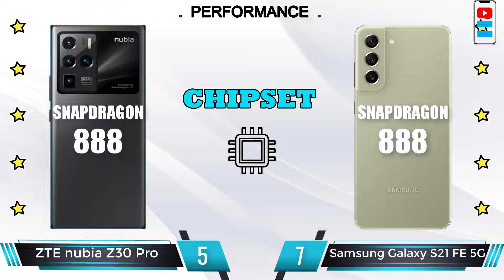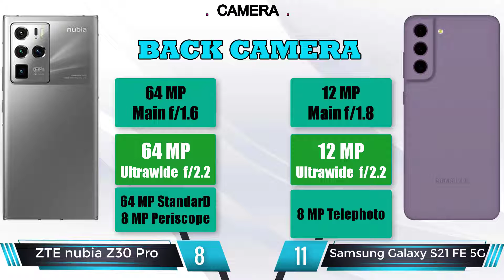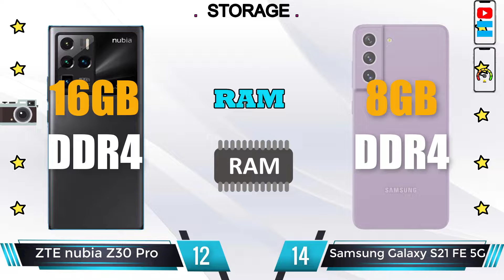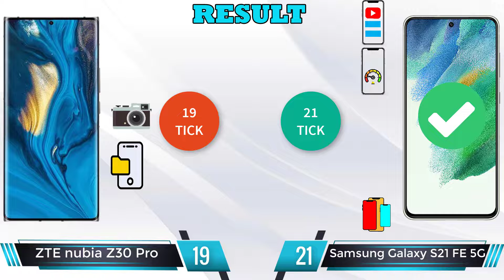Samsung Galaxy S21 FE 5G vs ZTE nubia Z30 Pro - FInd The Best Phone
Samsung Galaxy S21 FE 5G review and features
📅 Coming soon. Exp. release 2022, January 11
📱   6.4 inches, 98.9 cm2 (~85.3% screen-to-body ratio), 1080 x 2400 pixels, 20:9 ratio (~411 ppi density), Dynamic AMOLED 2X, 120Hz, HDR10+
🎮  Octa-core (1x2.84 GHz Kryo 680 & 3x2.42 GHz Kryo 680 & 4x1.80 GHz Kryo 680,  Qualcomm SM8350 Snapdragon 888 5G (5 nm), Adreno 660
📷   Wide (main): 12 MP, f/1.8, 26mm (wide), Dual Pixel PDAF, OIS
ZTE nubia Z30 Pro review and features
📅 Available. Released 2021, May 25
📱  6.67 inches, 107.4 cm2 (~90.9% screen-to-body ratio), 1080 x 2400 pixels, 20:9 ratio (~395 ppi density), AMOLED, 1B colors, 144Hz, HDR10+,
⚙  Android 11, nubia UI 9
📷   Wide (main): 64 MP, f/1.6, 26mm (wide), 1/1.72", 0.8µm, PDAF, Laser AF, OIS